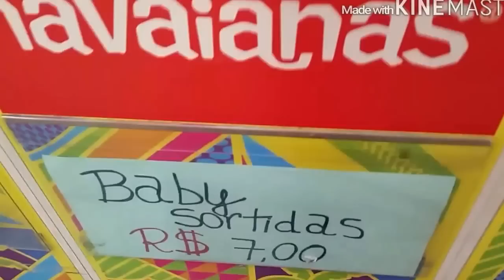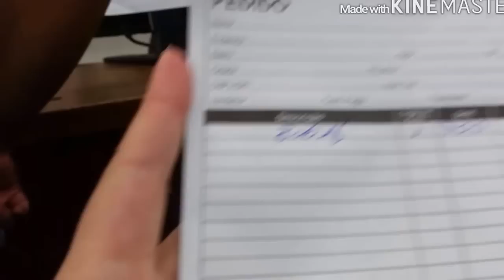BRÁS SÓ HAVAIANAS | VAREJO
Calçados Paraná : Rua Cavaleiro, 159 bras

QUER DIVULGAR SUA MARCA? Veja isso

Whats para Divulgação: 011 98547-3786

Quer comprar com auxilio de alguém segue
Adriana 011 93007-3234